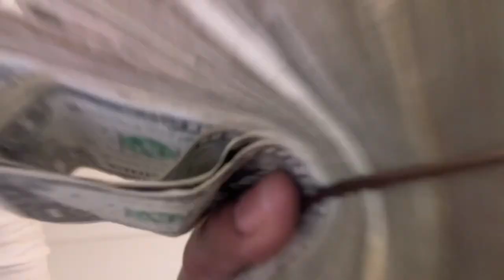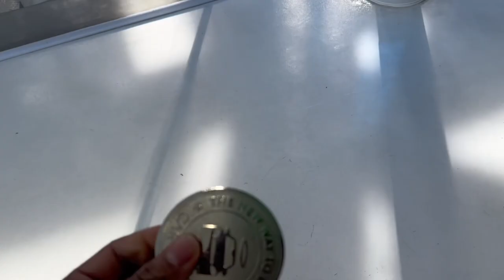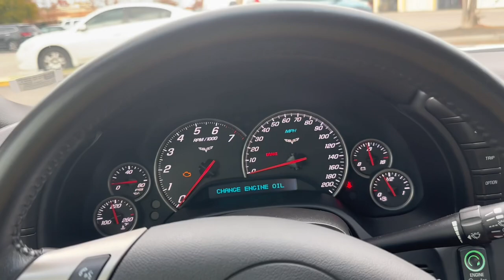TAKING DELIVERY OF MY C6 GRANDSPORT CORVETTE AT 21!!~~MINI LOS ANGELES VLOG~~CARVANA VENDING MACHINE